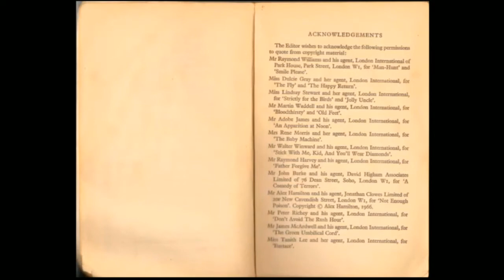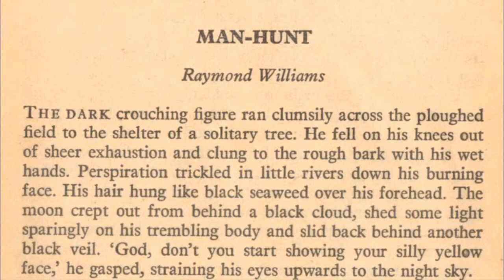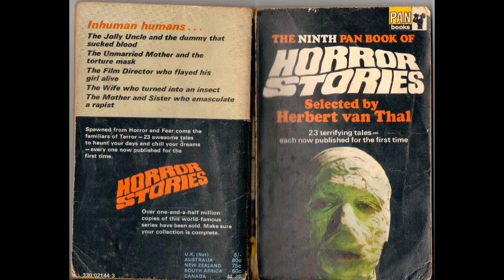MAN-HUNT - The 9th Pan Book of Horror Stories - Audio Book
MAN-HUNT
By Raymond Williams

Audiobook of Story Number One in The Ninth Pan Book of Horror Stories.

And to the respective writers.
Acknowledgements page at start of vid.